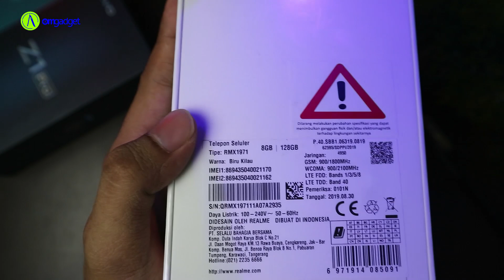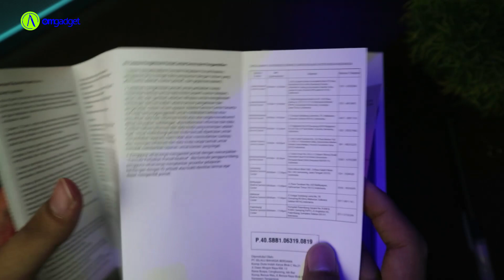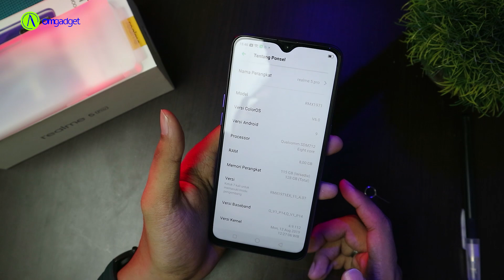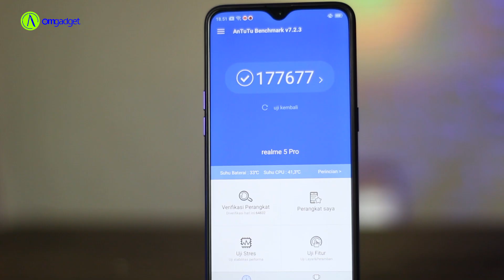2,9 Jutaan! Unboxing Realme 5 Pro : Antutu Benchmark , Camera & Video Test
Unboxing Realme 5 Pro : Antutu Benchmark , Camera & Video Test

Realme 5 Pro hari ini rilis (19/9) secara resmi di Indonesia, yuk sebelum mulai berburu Flash sale maupun pre-order , tonton Unboxing , test Antutu Benchmark dan Test Kamere dan Video dari Monster Midrange terbaru Realme ini!

OmGadget Eps.111

Spesifikasi Realme 5 Pro :

- SoC Snapdragon 712
- RAM 4 / 128 GB dan 8/128 GB
- Layar IPS waterdrop Notch FUllHD+
- Battery 4050 mAh + 20W VOOC Fast Charging
- Kamera Selfie 16 MP
- QUAD kamera belakang 48+8+2+2 MP

Harga Realme 5 Pro
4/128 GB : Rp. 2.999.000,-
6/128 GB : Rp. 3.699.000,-